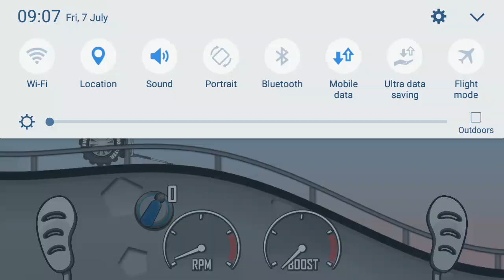hill climb racing gameplay #8